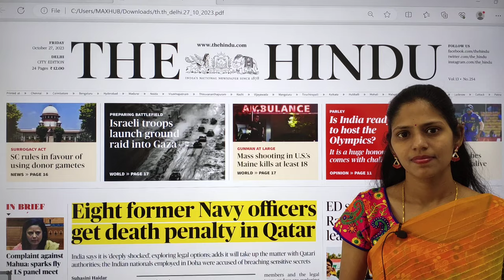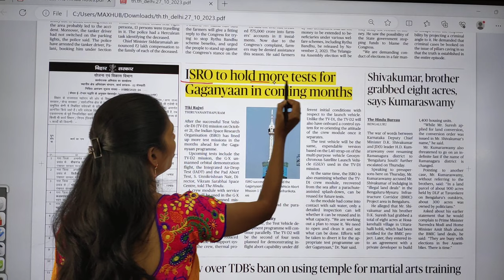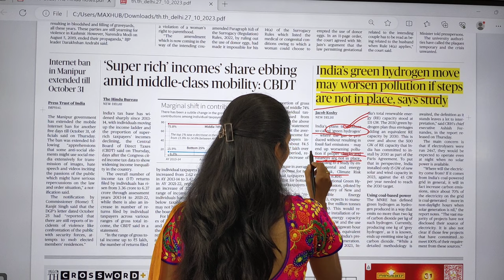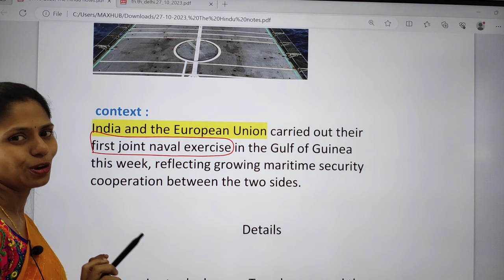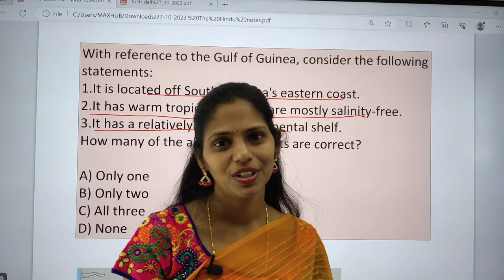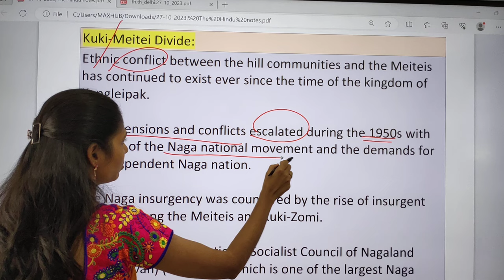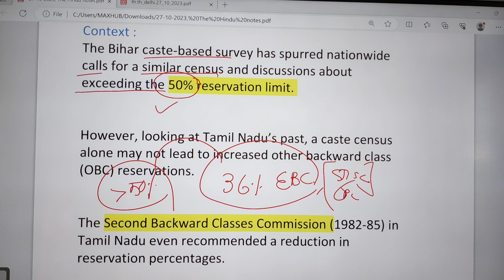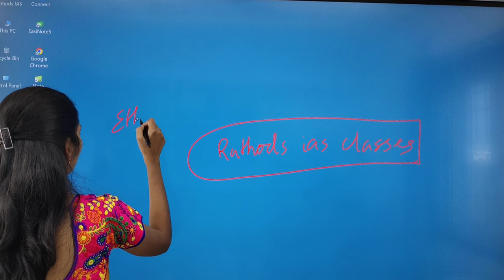27-10-2023 | The Hindu Newspaper Analysis in English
Mains Answer writing course Schedule:
27 October 2023 | The Hindu Newspaper Analysis in English